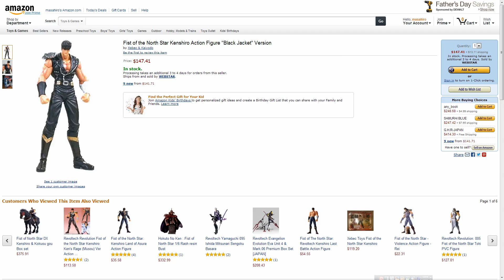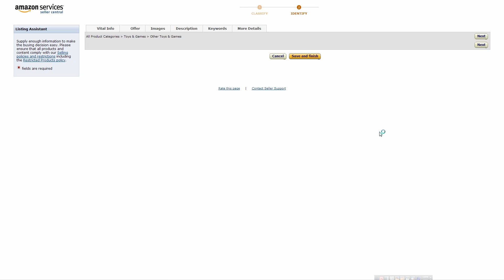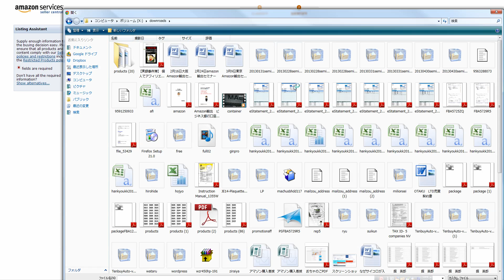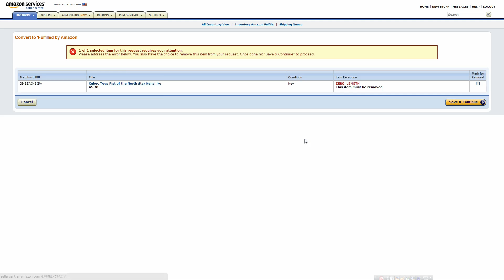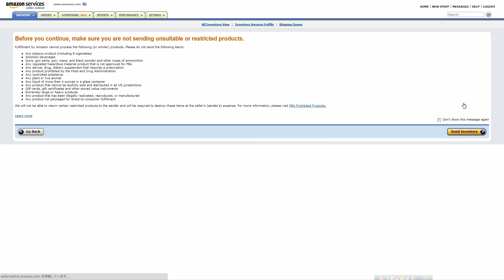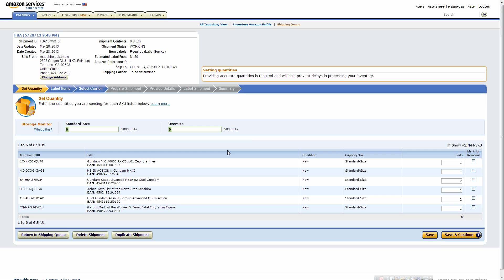amazon輸出ビジネス商品ページ作成方法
お役立ちなネットビジネス情報が届きます。